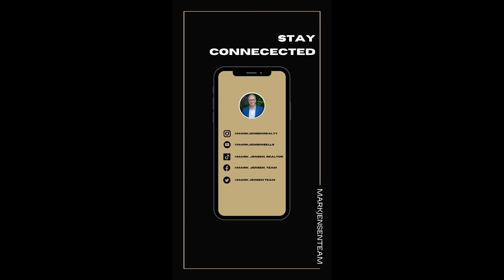Tuesday Talk - What Does Exclusive Listing Mean (Real Estate 2022)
If you're ever buying or selling a home, it's likely that you'll hear the term 'exclusive listing.' But what exactly does it mean? To help you guys better understand an exclusive listing, WATCH THIS VIDEO!